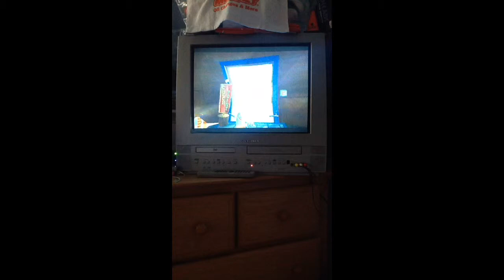SpongeBob SquarePants Battle for bikini bottom downtown bikini bottom (Part 2)